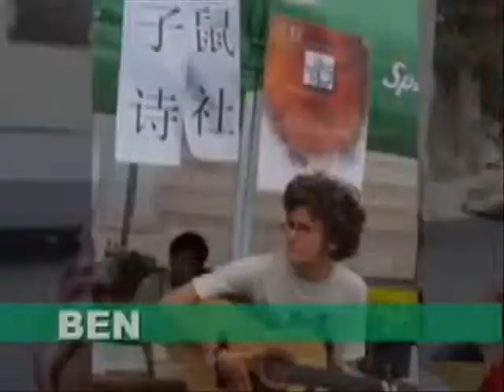Frindship 2.0: Tyler - March 12th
A video that Tyler hastily put together, because his work schedule changed and didn't plan ahead.